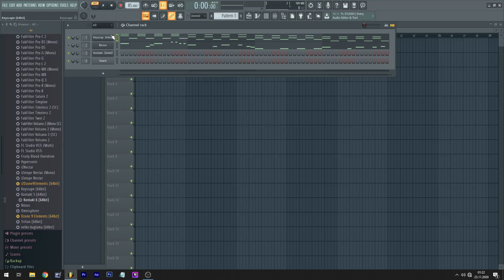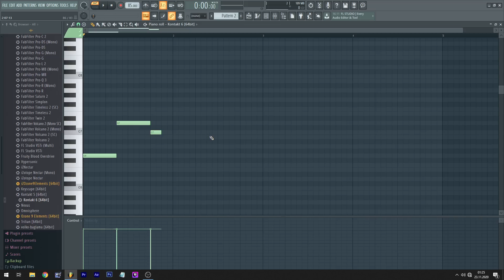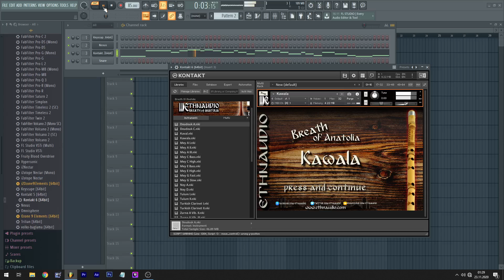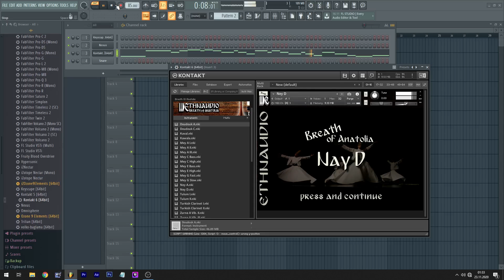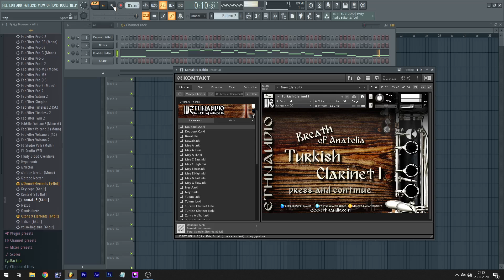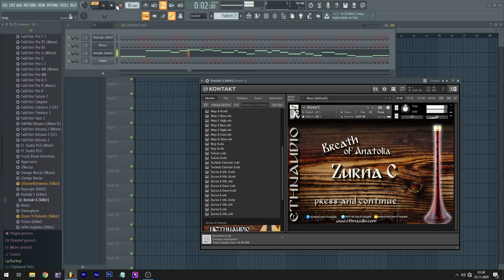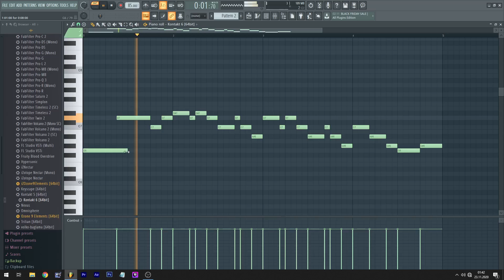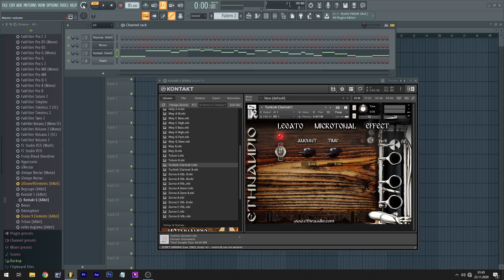KONTAKT 5 x 6 | ETHNAUDİO | Breath of Anatolia SES BANKASI TANITIM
Selamlar,

Açtığım canlı yayınlar da sürekli ses bankalarım, ses bankalarımın nereden temin edilebileceği falan soruluyordu. Bende böyle bir çözüm ürettim. Video'da kusur var ise affola. Bir daha ki video da görüşmek üzere. Müzikle kalın.

Paket İçeriği:

ETHNAUDİO | Breath of Anatolia

Doudouk A
Doudouk C
Kaval
Kawala
Mey A 1
Mey A 2
Mey A 3
Mey C Bass
Mey C High
Mey E Bass
Mey E High
Mey G Fast
Mey G Slow
Ney A
Ney D
Tulum 1
Tulum 2
Turkish Clarinet 1 (Klarnet 1)
Turkish Clarinet 2 (Klarnet 2)
Zurna A Vib 2
Zurna A Vib 3
Zurna A Vib
Zurna A
Zurna C Vib
Zurna C Vib 2
Zurna C
Zurna G Vib